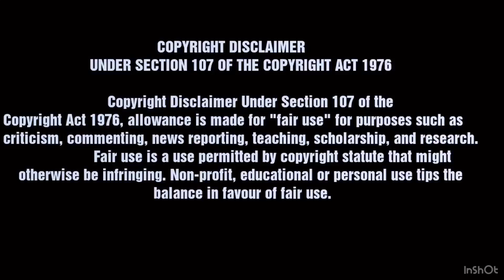How Sean O’Malley injured his leg | UFC 252